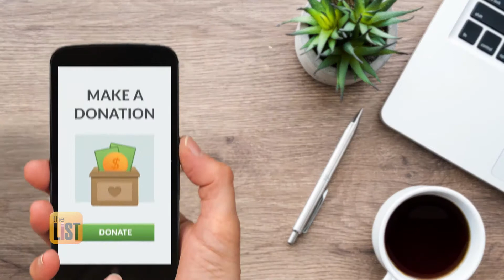4 Happiness Hacks to Brighten Your Day